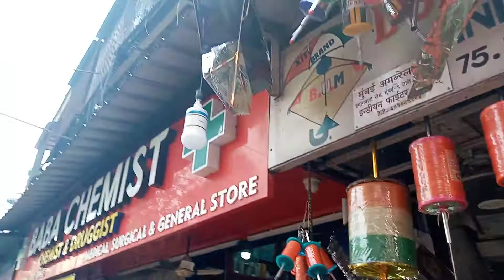" INDIAN FIGHTER KITES " shop on Imamwada road in Dongri.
Wednesday(13/1/2021) Kite Industry of Dongri. :- "MAKAR SANKRANTI" is synonymous with kite flying all over India and DONGRI  in Mumbai was World famous for producing the best kites and "Manja( Kite Thread)" in India. The landmark " MUGHAL MASJID(Masjid-E-Iranian)" built in the 1860's  situated on Imamwada road is the locale in which  the kite shops are situated. "Dongri Kite Centre"is the first kite shop situated just next to the iconic masjid and was surprised to know that this was the oldest kite shop having been in business since 1942. A few meters away is "INDIAN FIGHTER KITES" where i filmed this video to give the viewer a idea of a "KITE SHOP" and the "KITE INDUSTRY" :-  Seafarer/Blogger/Traveller Rudolph.A.Furtado